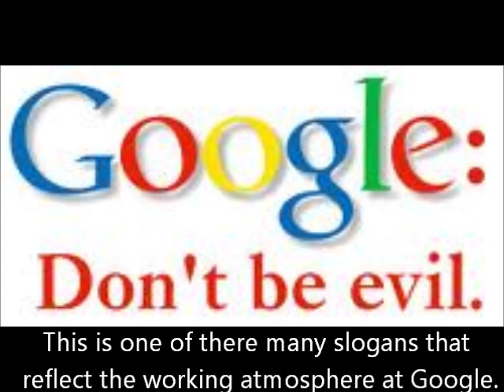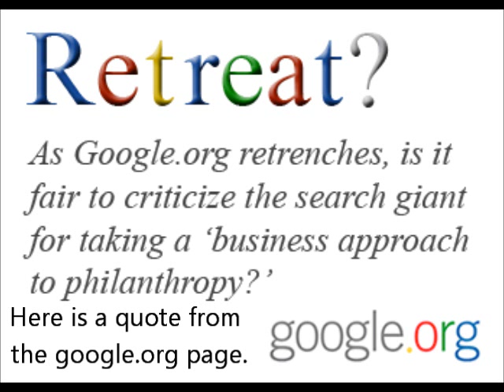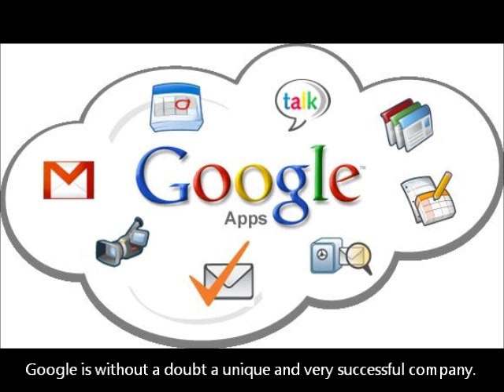Company Profile movie on google